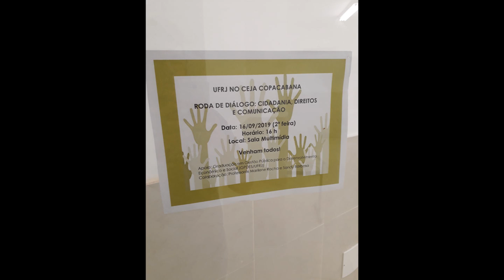Extensão Rodas de Diálogo, acesso aos serviços públicos e consolidação da Cidadania - UFRJ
A extensão “Roda de diálogos: acesso aos serviços públicos e consolidação da
cidadania” busca estimular e fortalecer a formação de grupos de discussão sobre os
serviços públicos, direitos constitucionais e a consolidação da cidadania nas escolas da
rede pública de ensino fundamental e médio na Região Metropolitana do Rio de Janeiro.
A extensão tem como metas difundir o conhecimento sobre a gestão pública, os direitos
constitucionais, a importância dos serviços públicos universais e gratuitos para a
consolidação da cidadania.